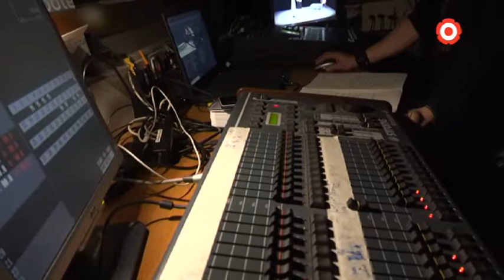Objectiu 2019 de la Sala Santa Llúcia: consolidar-se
La Sala Santa Llúcia de Reus comença el nou any amb moltes ganes. I és que la seva programació de cara als primers 6 mesos de l'any comptarà amb un gran ventall d'espectacles, conferències, així com tallers diversos.